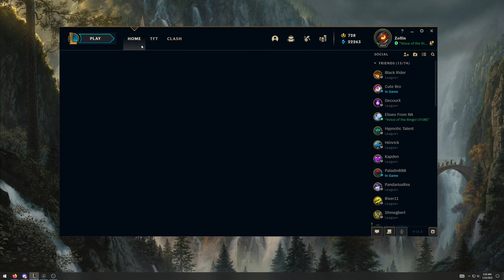Senna range Ashe and senna ult kill and a TROLL